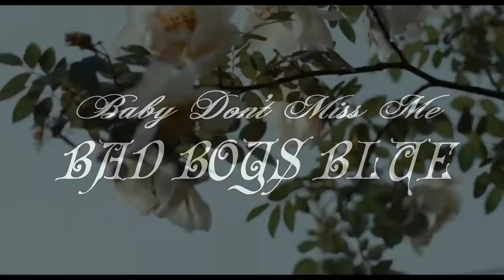Baby Don't Miss Me BAD BOYS BLUE romanian